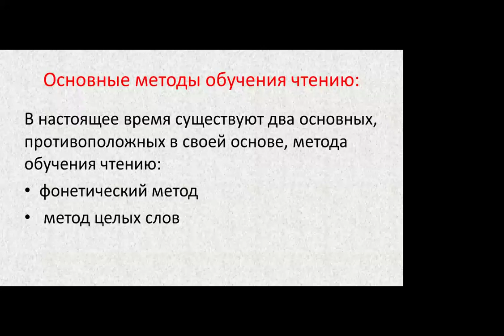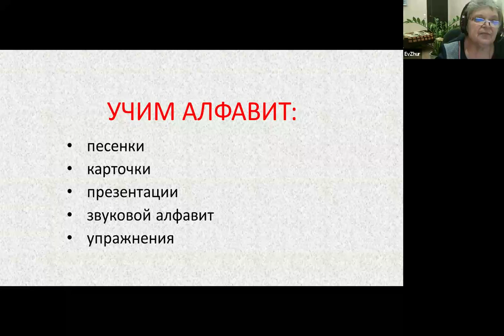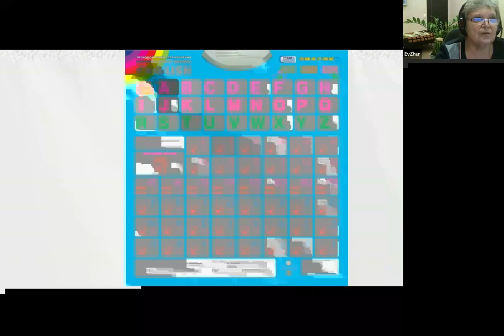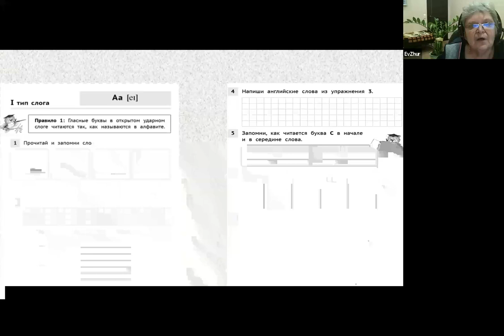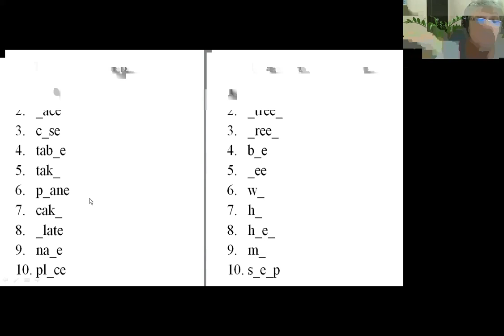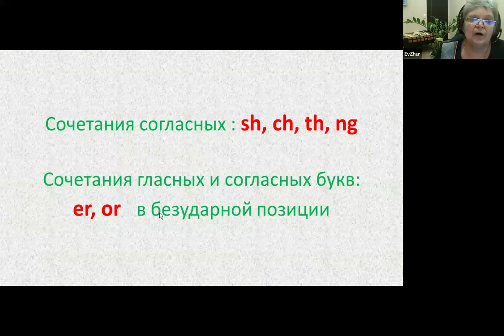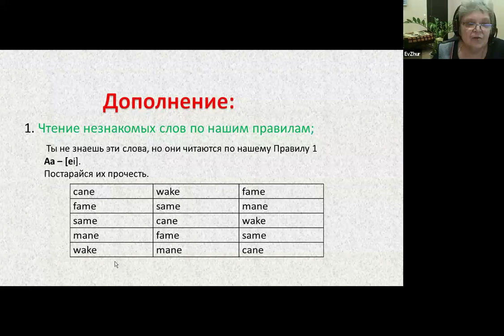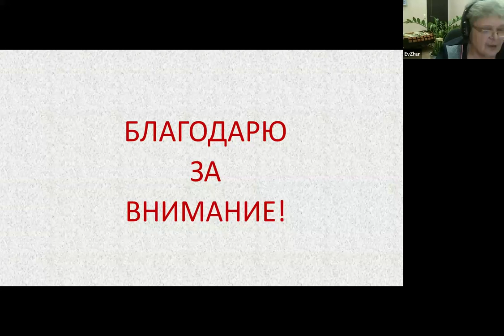Как читать на "пять"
Видеозапись вебинара "Как читать на "пять" от 28 февраля 2024 года.  Для ученика 1−2 класса обучение чтению на английском языке, как правило, не самое простое и интересное занятие. На вебинаре поговорим о том, как сделать чтение на английском понятным и интересным; разберем самые простые правила: буквы и звуки, согласные и гласные, слоги открытые и закрытые; увидим, как ученики смогут освоить более «сложные» для них правила.
Лектор: Журавлёва Елена Владимировна, старший преподаватель кафедры иностранных языков Государственного университета "Дубна", автор учебных пособий по английскому языку для начальной школы